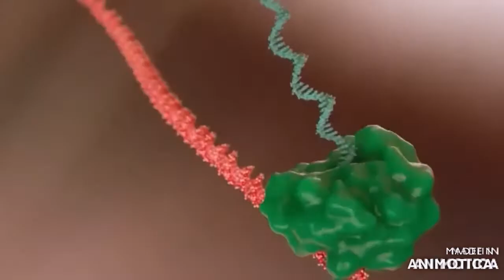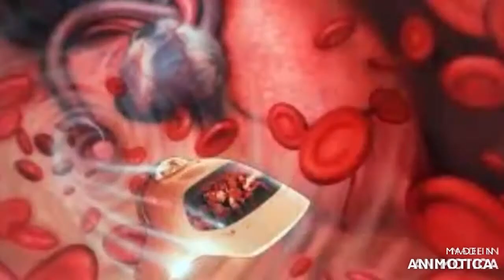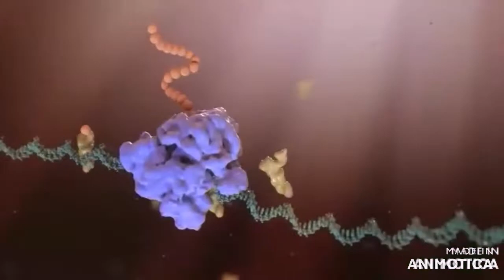psiringe full of bateria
nose out“The Dark Knight” was a certified game changer when it exploded onto screens 10 years ago: It made Hollywood take comic-book adaptations seriously, heralded Christopher Nolan as one of Hollywood’s most bankable directors, and even sparked a change in the Oscar’s best picture nominations — but the movie’s biggest talking point was its use of Imax, the first time the format had ever been used on a feature film. wizard 3
nolan conditioned us for covid 19

all wizards get their wand praised

bats in every orofice ,dancing nurse ,  secret initations, double helix caves in china with bacteria carved into walls, the mob and police helpless to act, two faced politicians, the batman doest care about borders, a child without fear makes it look easy, holding new york gotham to ransome with human triggers, and on and on

now it may be a coincidence that nolans trilogy of batman films just by accident covers fear being used as a weapon or that a bat with that doesnt recognise borders or constitutional rules, ill just keep adding winkydinks, joker dressed as a medical professional shuts down the hospitals of gotham, dancing nurses, bat virus, the pit which has bacteria etched into the walls batman climbs out of dressed as a blue cunting mason, a child with no rope umbilical cord)is how to escape the pit of fear , diesel poisoning of a two faced politician ,covid will be blamed on diesel so long diesel  gothamites not allowed to move because of a masked man w.h.o. says anyone of them could be a human trigger, clapping at 2001 gmt, smh, the jaucir dressed as a nurse shut down the mob and the police, so did bane the masked man from wuhan ,the scarecrow strawman used toxins to poison gotham, oh and all three films have hat tips to 2001 space odyssey  wizard 1

hope this makes sense of my music videos lol
The Carl Zeiss Planar 50mm f 0.7 is one of the largest relative aperture fastest lenses in the history of photography.1 The lens was designed and made specifically for the NASA Apollo lunar program to capture the far side of the Moon in 1966.better source needed

Stanley Kubrick used these lenses when shooting his film Barry Lyndon, which allowed him to shoot scenes lit only by candlelight.

In total there were only 10 lenses made. One was kept by Carl Zeiss, six were sold to NASA, and three were sold to Kubrick.1 wizard 1
kubrick conditioned us to space travel now some say kubrick directed the moon landings , id say thats obvious

Kerner’s check out kerner logo its the twin towers bending history dates to George Lucas’s founding of Industrial Light and Magic. In the late 1970s, ILM moved to facilities in San Rafael, California, on Kerner Boulevard; the sign outside the building identified it as the Kerner Company.1 The company hid in plain sight and was known to locals, industry insiders, clients and suppliers as Kerner. George Lucas explained 2 that the name Kerner was a “deception designed to keep kids from rummaging through garbage bins”.
 wizard 2
george lucas conditioned us as children to accept an energy based war with terra-ism at the heart , the two sides that gave us the space race cosmists and masons belief systems were evenly spread between jedis mason cunts  and the sith wacked out  russian cosmism  but this was lucasms chance to square the circle and develope a new religion which he did fabulously time for winkydinks opec backwards is c3po both are human cyborg relations, r2d2 is merrel lynch building  so on 911 the blue dome building is at the heart of the action just like r2d2 is , stand at the base of the twin towers and look up the panorama and the towers make the millennium falcon spaceship, the towers ergo become the MILLENIUM FALL-CON, the death star is the towers made spherical and blown up,boba fets space ship slave1 is modelled on liberty,s torch of copper fe shes a slave also , han solo returned at the and to help luke destroy the death star , the solo-man building was reported as collapsed too early but returned like solo did, the red bandana man saved ling young darth vader abaddon red lightsaber killed younglings, the twins luke and leia were taken to cloud city when the towers were demolished new york became cloud city, then the empire states major tourist attraction the empire state building struck back